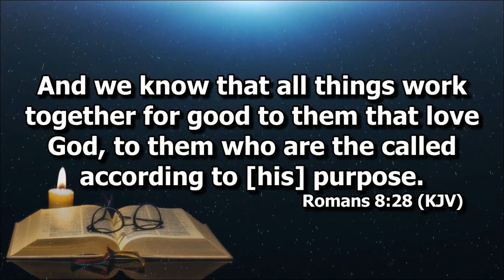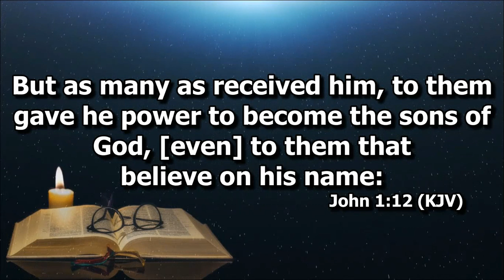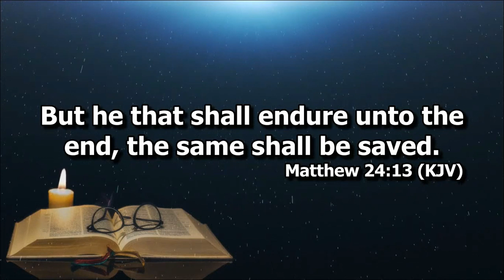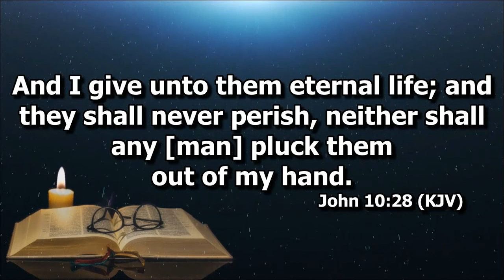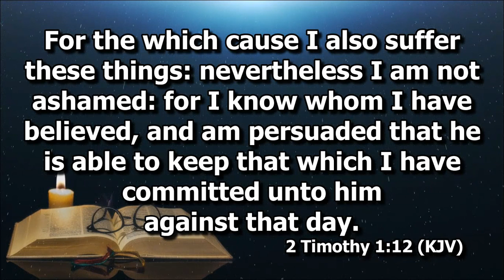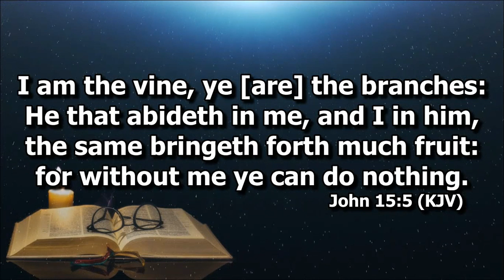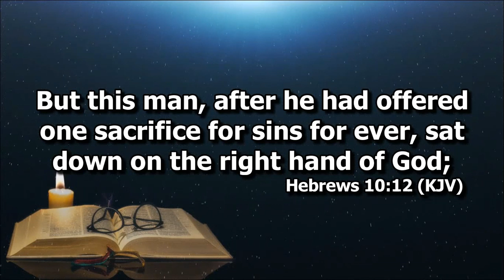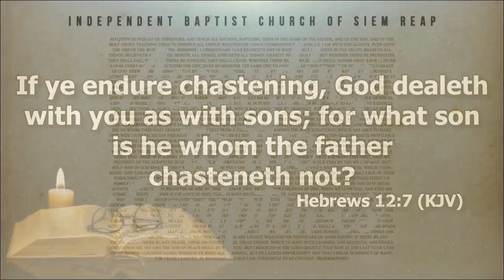Eternal Security - Part 1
Ptr. Joel Madlang-awa on refuting the belief that believers can lose their salvation.